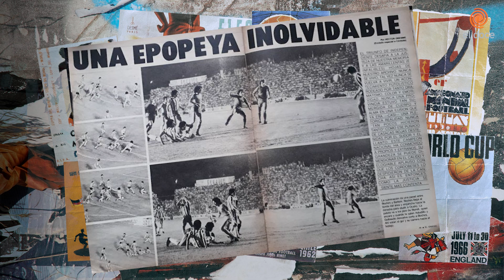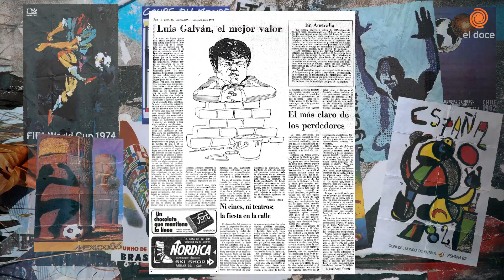Cordobeses mundiales: Luis Galván y su final perfecta en el 78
"Luis, juegue como juega en Talleres". Las palabras que César Luis Menotti le dijo a Luis Galván antes de la final de la Copa del Mundo de Argentina 1978, todavía resuenan en la cabeza del santiagueño.
 Pero antes de su consagración ante el planeta, el "Maestro" atravesó un duro camino digno de repasar.
Agustin Burgi junto a Andrés Nañez te cuentan los comienzos de Galván y su llegada a la Selección.